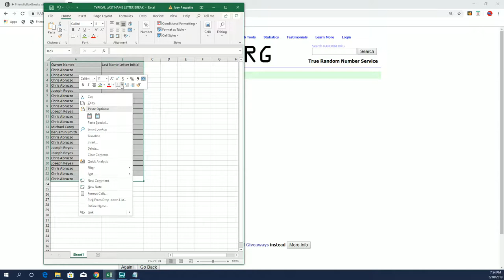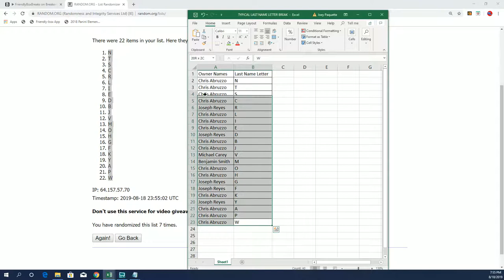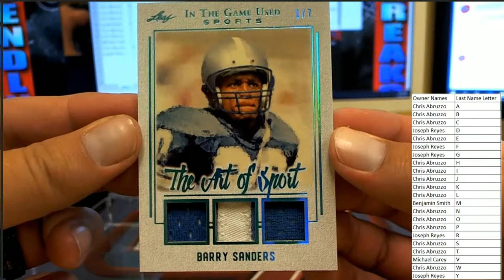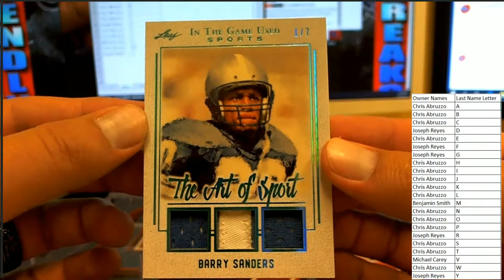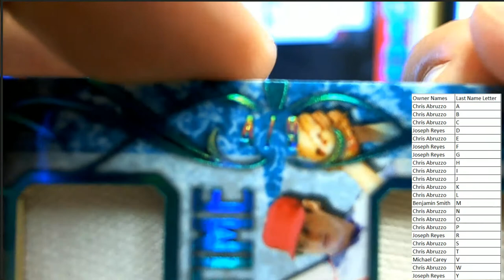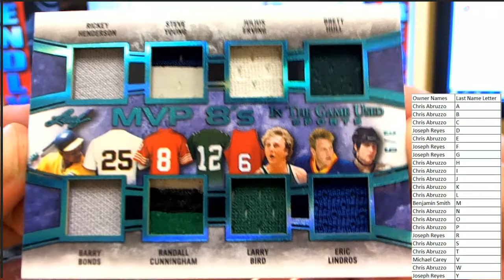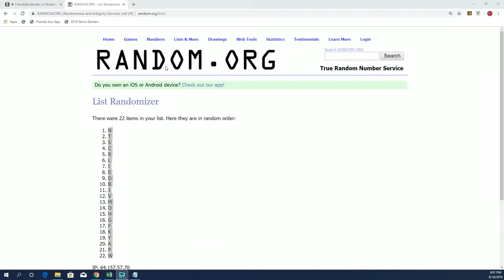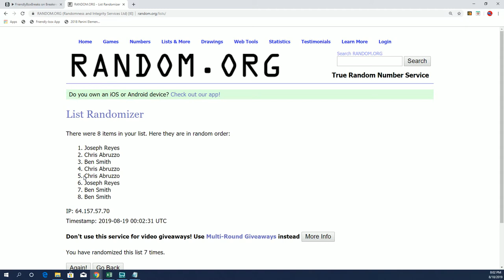2019 Leaf in the Game Used Sports ID 19LEAFITGUSED165